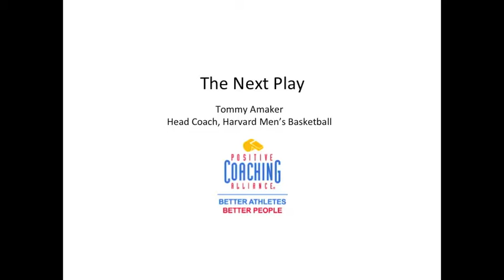Tommy Amaker: "Next Play"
Tommy Amaker, Harvard University Men's Basketball Coach, discusses how to overcome obstacles or mistakes with the method, "next play."